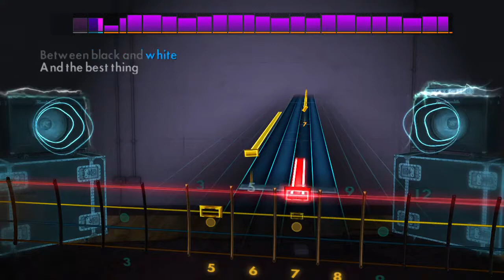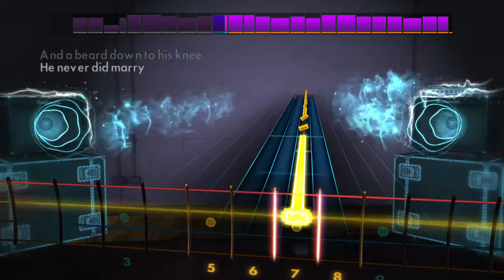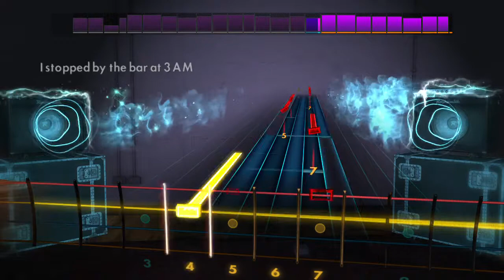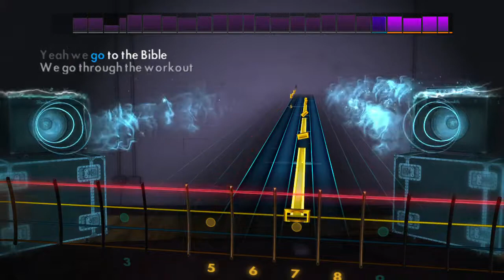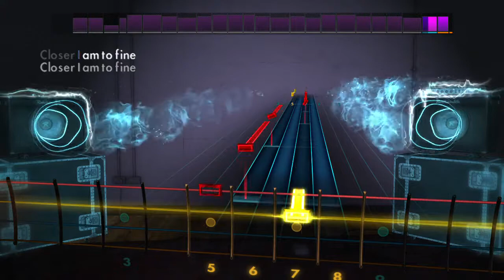Indigo Girls Closer to Fine 100 Percent Rocksmith 2014 Bass Cover P Bass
This is an official DLC for Rocksmith 2014. You should be able to find it in the Steam Store. Visit CustomsForge.com to download free user made songs for Rocksmith 2014 Remastered.